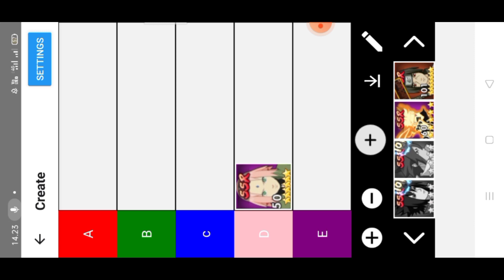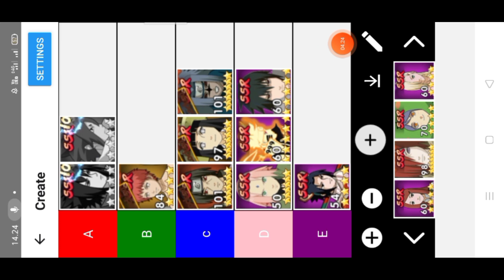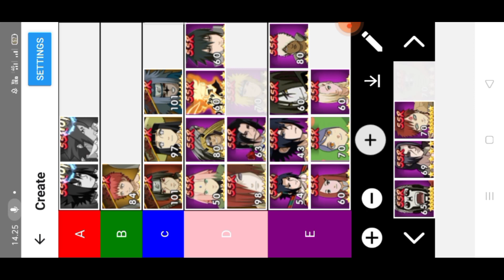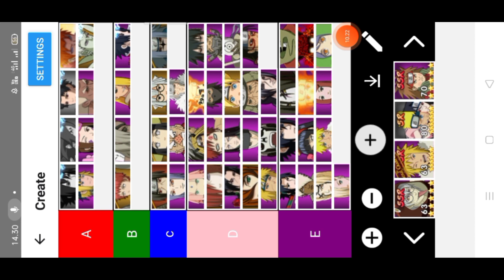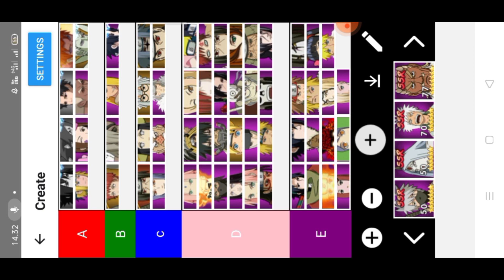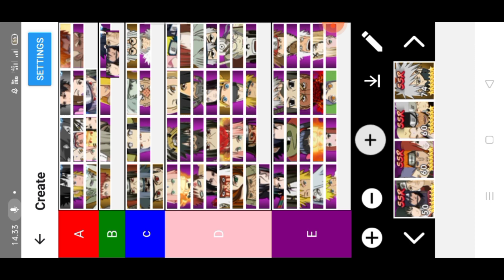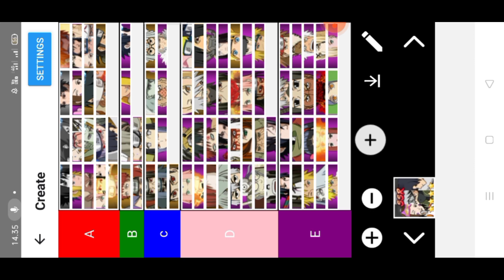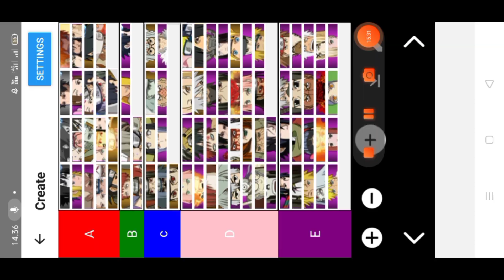Ultimate Fight:Survival - Tierlist Ninja Yang Lagi Banyak Di Gunakan Di Line Up!!!!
ok teman teman balik lagi bersama saya ya di video kali ini saya akan tierlist ninja yang lagi banyak di gunakan di line up ya saya bakal bikinin lagi update dari tierlist ninja apa saja yang bagus di gunakan atau di dapatkan di agar formasi atau line up teman teman itu bagus kira kira apa saja ya  tonton video ini sampai selesai ya ok terima kasih subscribe komen, likenya selamat menonton terima kasih banyak

Jasa nonton iklan
75 debris = 20k (maks debris yang bisa didapat tiap hari.
Perhari open maks 20 slot, pengerjaan sesuai urutan orderan.

Top up Gold untuk UNK & game versi lainnya (OP, DBZ, digimon, dll)
Rate $1= 13k, kaliin saja mau top up berapa banyak.

Juga tersedia akun ML yang pastinya aman dan terpercaya.

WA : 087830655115